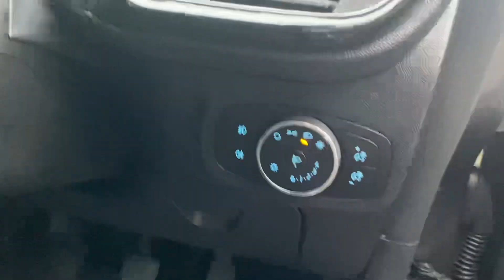WO67 ACF | Ford Fiesta T EcoBoost Titanium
Vehicle Details:

2018
Ford Fiesta
T EcoBoost Titanium
Petrol
1.0ltr
5 Door Hatchback
Manual
Grey
37,500 Miles

ONLY 1 REGISTERED KEEPER WITH SERVICE HISTORY PLUS WE WILL CARRY OUT A SERVICE INCLUDED IN THE PRICE METALLIC GREY .